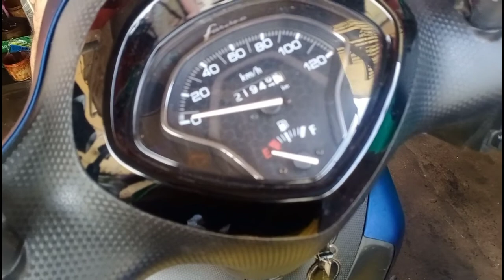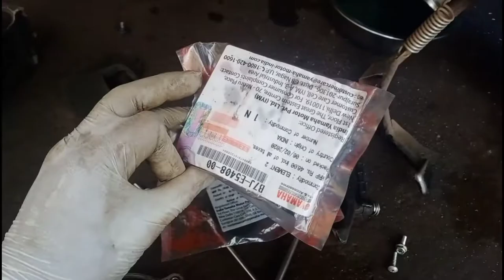Fascino bs 6 125 || servicing || Oil & filter change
@Dayanand Automobile

@Dayanand Automobile